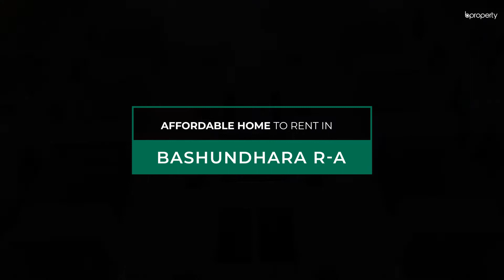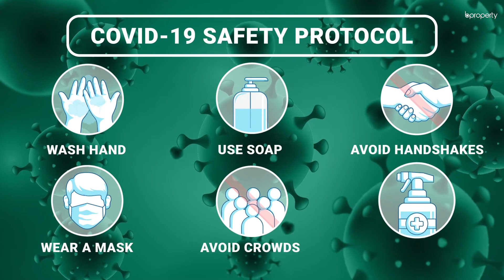Affordable 1,150 Sq. Ft. Flat in Bashundhara R-A | Flat for Rent in Dhaka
Bashundhara R-A is a serene area where you will find a superior environment. This apartment is a well-planned residence with plenty of facilities to consider. The residence has a proper plan that will be suitable for you. The rent is very affordable and this adds to the list of reasons why you should choose this place. Decorating apartments of this size is pretty simple and cleaning up won't be much of a hassle. for more info or call